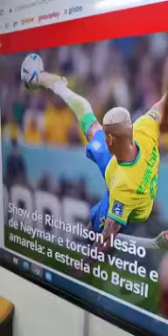Conclat aponta caminhos para um novo ciclo de desenvolvimento no Brasil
Miguel Torres, presidente da Força Sindical, da CNTM e do Sindicato dos Metalúrgicos de São Paulo e Mogi das Cruzes